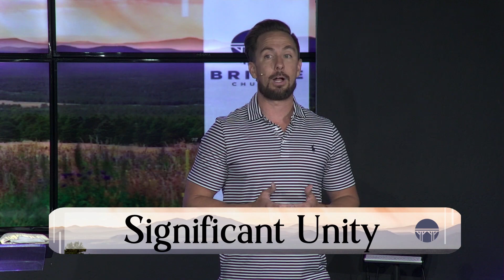Pentecostal Sunday | Pastor Landon Merrill | Bridge Church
6/5/2022
Pastor Landon Merrill
Bridge Church

ABOUT BRIDGE CHURCH:
At Bridge Church we are inspired and driven by the connection we have with Christ as our cornerstone. This connection helps us reach forward towards Jesus and reach back to the person coming after. We are called as a church to BRIDGE the gap from the church to the community.
Our heart is to be an authentic community of Christ-followers living out the spirit-filled life together. As we experience God’s presence, grow in the knowledge of the Bible, and faithfully serve one another, we grow in community and challenge one another, in relationship, to live lives that point to Christ and His love for us.